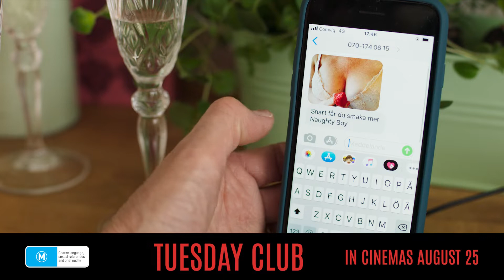Tuesday Club Official Trailer - Coming Soon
Food is the way to the heart in Swedish director Annika Apelin’s debut feature Tuesday Club. An old friend talks Karin into joining a cooking class led by renowned chef Henrik, where in the hot kitchen among spices, amazing food, old and new friends, more than one of Karin’s long-lost passions are reborn. The film stars Marie Richardson (Daybreak, Evil, Eyes Wide Shut) and Peter Storemare (Fargo, Minority Report).